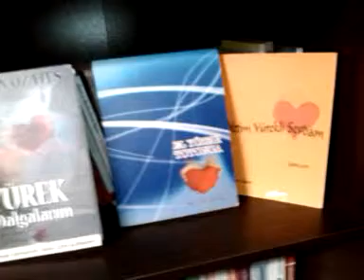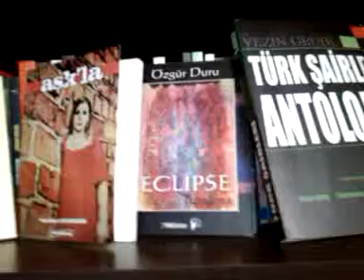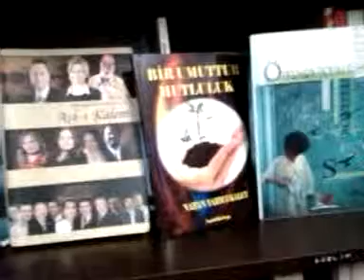Radio Made In Turkey - Siir Renginde kitap tanitim videosu Part 2